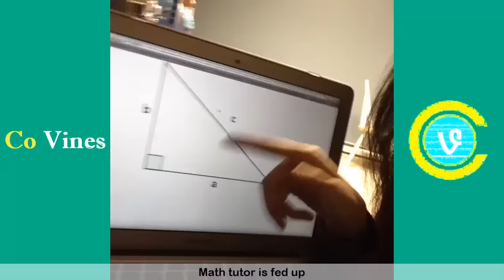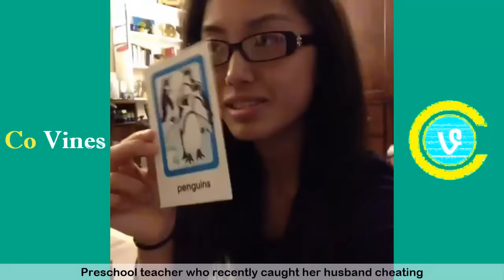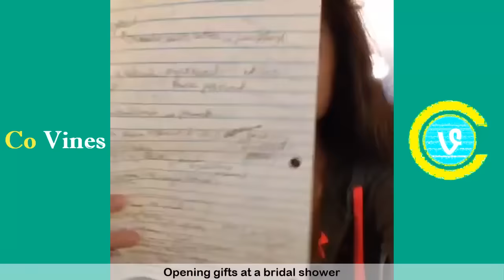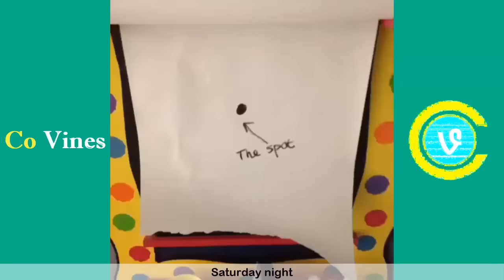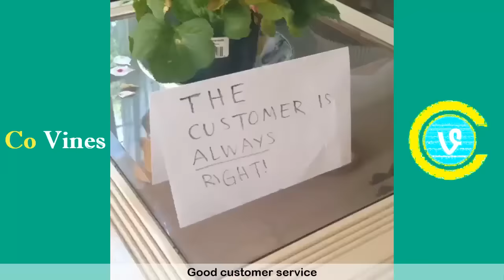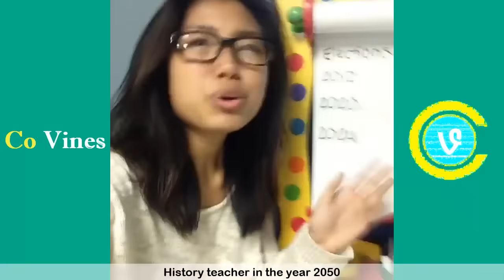Top Vines of Not Even Emily (w/Titles) Not Even Emily Vine Compilation 2018 - Co Vines✔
Not Even Emily Vine Compilation 2018,Top Vines of Not Even Emily w/Titles!